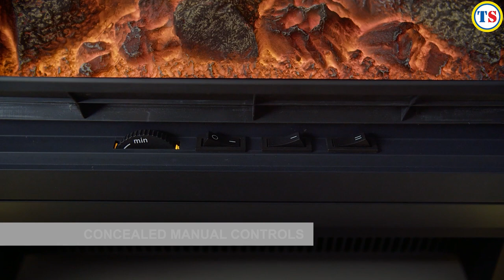Introducing the Be Modern Kingsbridge Inglenook Suite 48" | Toolstation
A traditional inglenook fireplace combined with a modern framework and bold lines to create a timeless centrepiece. Complete with Be Modern’s Qube electric stove, it’s perfect for bringing a warm, cosy and welcoming feel to your living room.
Made from timber and featuring a premium ash white painted finish with Chicago concrete back panel, the Kingsbridge electric fireplace complements a range of interiors and requires a simple flat wall installation. The stove offers a heat output of up to 2kW along with a captivating flame effect, while under-mantel LED lighting completes the look.